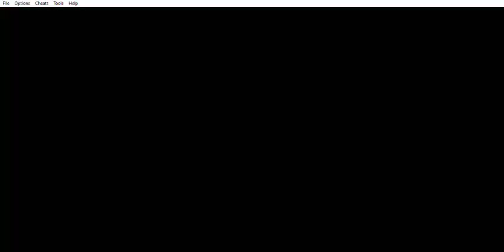Onimusha Tactics - Episode 34 - Father and Daughter Rebel - Parte 2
Onimusha Tactics (GBA) - Episode 34 - Father and Daughter Rebel - Parte 2
Este capítulo abarca a la segunda parte del Episode 34 - Father and Daughter Rebel.
Se ha unido al equipo Mitsuhide Akechi.